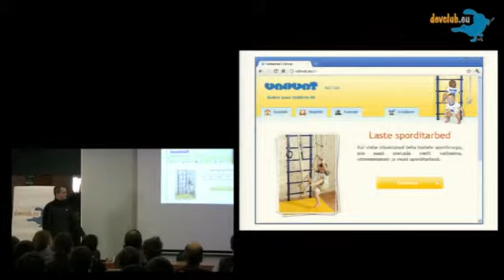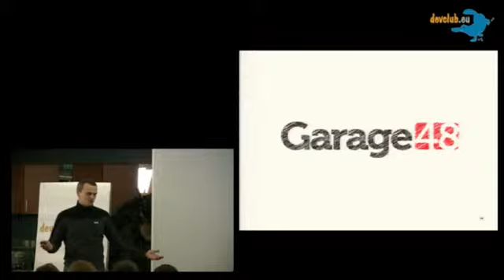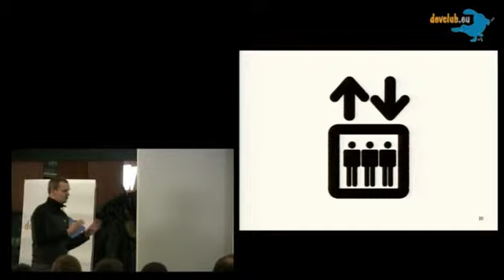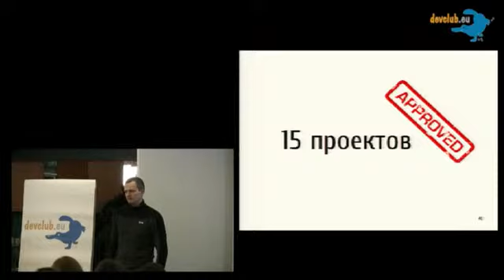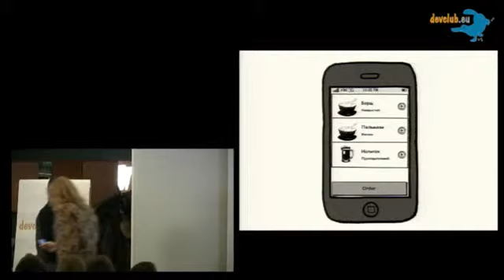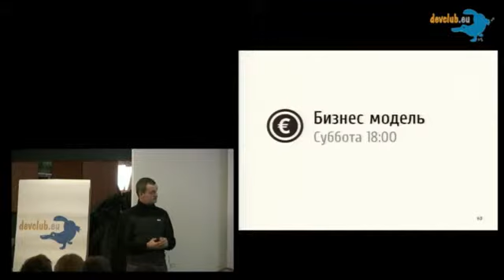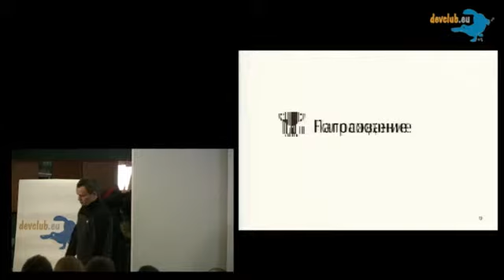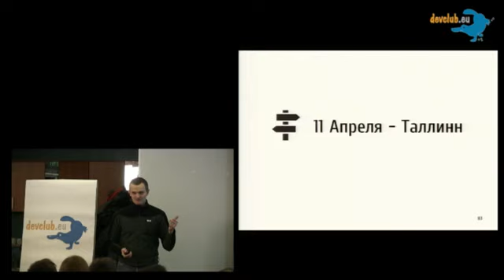2011.02.25 Дмитрий Жучков - Garage48